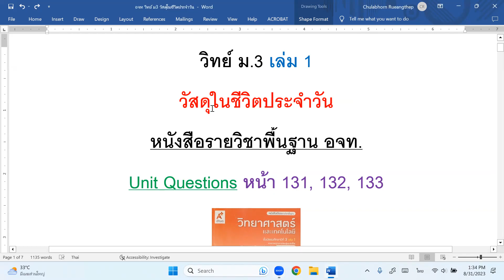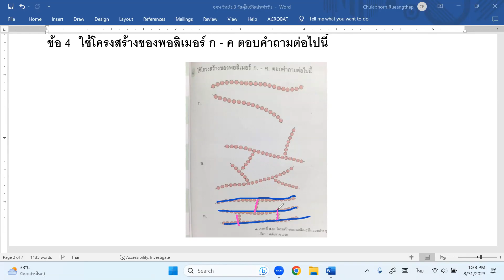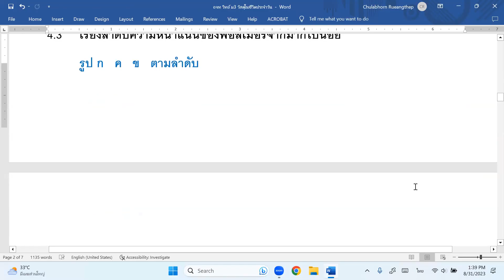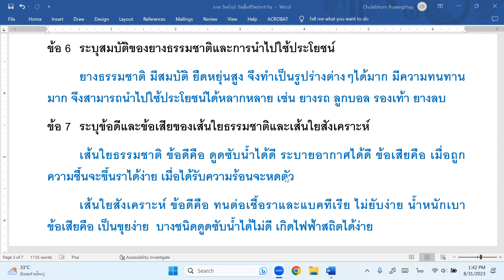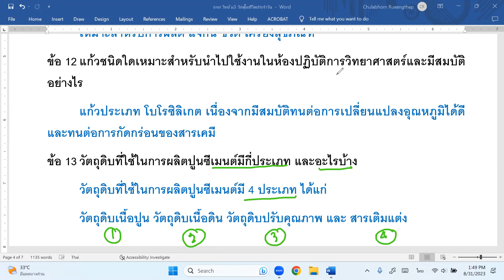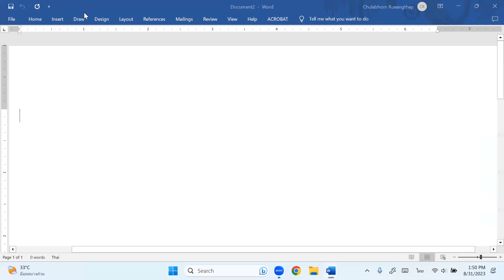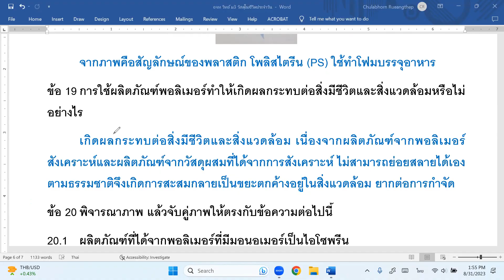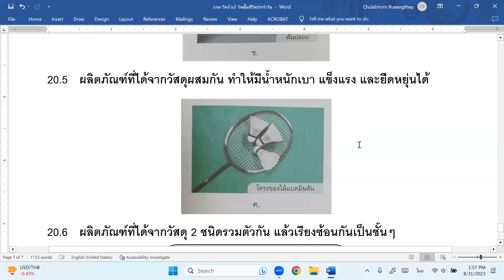วัสดุในชีวิตประจำวัน หน้า131, 132, 133 ม3 เล่ม1 อจท อักษรA+ Unit Questions เฉลยแบบฝึกหัดวิทยาศาสตร์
ข้อ 1 พอลิเมอร์สังเคราะห์เกิดการรวมตัวกันได้อย่างไร
ข้อ 2 เพราะเหตุใดมนุษย์จึงคิดค้นพอลิเมอร์สังเคราะห์ขึ้น
ข้อ 3 พอลิเมอร์สังเคราะห์และพอลิเมอร์ธรรมชาติแตกต่างกันอย่างไร
ข้อ 4 ใช้โครงสร้างของพอลิเมอร์ ก - ค ตอบคำถามต่อไปนี้
ข้อ 5 เทอร์มอพลาสติกและพลาสติกเทอร์มอเซตมีสมบัติทางกายภาพและโครงสร้างแตกต่างกันอย่างไร
ข้อ 6 ระบุสมบัติของยางธรรมชาติและการนำไปใช้ประโยชน์
ข้อ 7 ระบุข้อดีและข้อเสียของเส้นใยธรรมชาติและเส้นใยสังเคราะห์
ข้อ 8 เซรามิกคืออะไร
ข้อ 9 วัตถุดิบหลักที่ใช้ในการผลิตเซรามิกมีอะไรบ้าง และมีสมบัติอย่างไร
ข้อ 10 วัตถุดิบหลักชนิดใดที่ช่วยให้ผลิตภัณฑ์เซรามิกเกิดความแข็งแรง ไม่โค้งงอ และทำให้ผลิตภัณฑ์ก่อนเผาและหลังเผาหดตัวได้น้อยลง
ข้อ 11 การขึ้นรูปผลิตภัณฑ์ด้วยการเทแบบเหมาะสำหรับผลิตภัณฑ์ประเภทใด
ข้อ 12 แก้วชนิดใดเหมาะสำหรับนำไปใช้งานในห้องปฏิบัติการวิทยาศาสตร์และมีสมบัติอย่างไร
ข้อ 13 วัตถุดิบที่ใช้ในการผลิตปูนซีเมนต์มีกี่ประเภท และอะไรบ้าง
ข้อ 14 อธิบายความแตกต่างระหว่างปูนซีเมนต์ปอร์ตแลนด์ ปูนซีเมนต์ผสม และปูนซีเมนต์ขาว
ข้อ 15 ถ้าต้องการนำปูนซีเมนต์ไปตกแต่งอาคาร ควรเลือกใช้ปูนซีเมนต์ประเภทใด
ข้อ 16 ถ้าต้องการผลิตวัสดุผสมชนิดหนึ่งโดยให้วัสดุผสมนั้นมีน้ำหนักเบา แต่มีความแข็งแรง ไม่เปราะ ทนต่อการสึกกร่อน และทนความร้อนได้ดี ควรเลือกใช้วัสดุชนิดใด เพราะเหตุใด
ข้อ 17 ยกตัวอย่างวัสดุผสมในชีวิตประจำวัน พร้อมทั้งระบุชนิดของวัสดุที่นำมาเป็นส่วนประกอบของวัสดุนั้น
ข้อ 18 จากภาพคือสัญลักษณ์ของพลาสติกที่นำไปใช้ทำผลิตภัณฑ์ใด
ข้อ 19 การใช้ผลิตภัณฑ์พอลิเมอร์ทำให้เกิดผลกระทบต่อสิ่งมีชีวิตและสิ่งแวดล้อมหรือไม่ อย่างไร
ข้อ 20 พิจารณาภาพ แล้วจับคู่ภาพให้ตรงกับข้อความต่อไปนี้